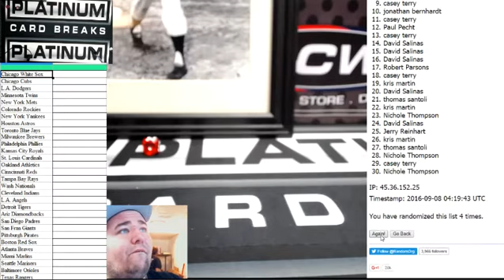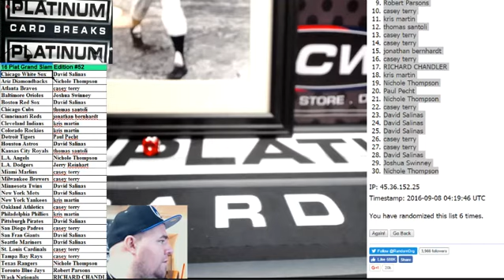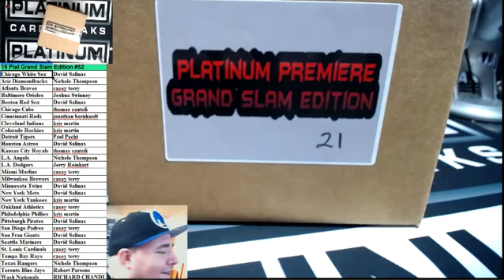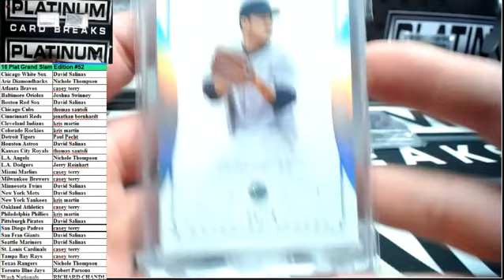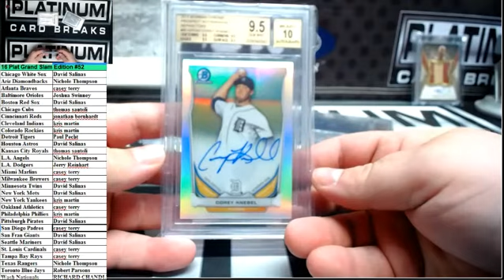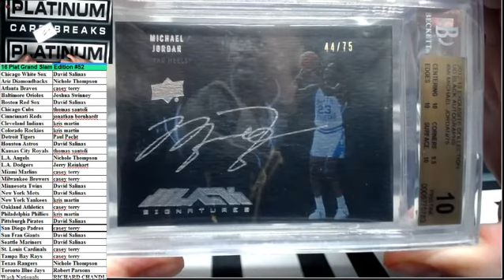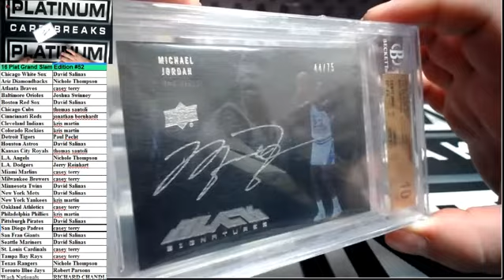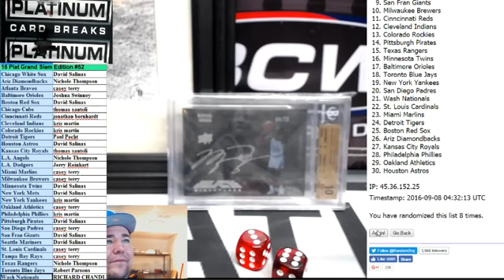16 Plat Grand Slam Edition #52 JORDAN 10 PRESTINE BETTS 9 5 BLACK